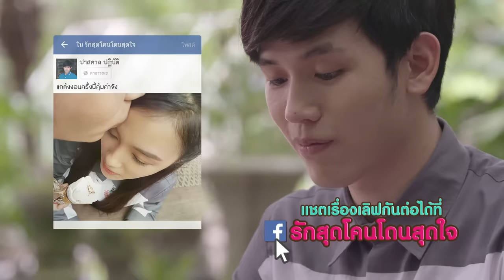รักสุดโคนโดนสุดใจ EP.22 | ได้จุ๊บเหม่ง!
เพราะไอติมและความเจ้าเล่ห์ของ 'ปาสคาล' แท้ๆ จึงทำให้เค้าได้ใกล้ชิดกับ 'พิกเล็ต' ขนาดนี้ และที่สำคัญความสัมพันธ์ของทั้งคู่ดูเหมือนจะคืบหน้าไปเยอะมากเลยทีเดียว เรื่องราวทั้งหมดจะเป็นยังไงต้องติดตาม

ติดตามทุกเรื่องราวความรักได้ที่